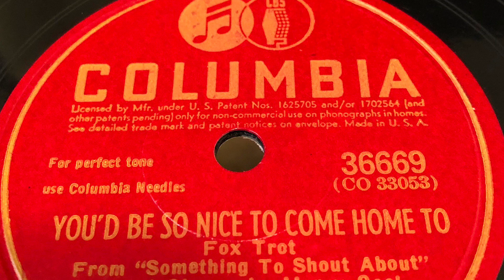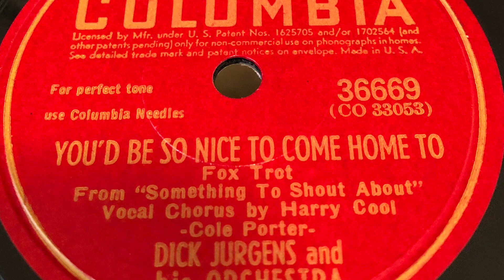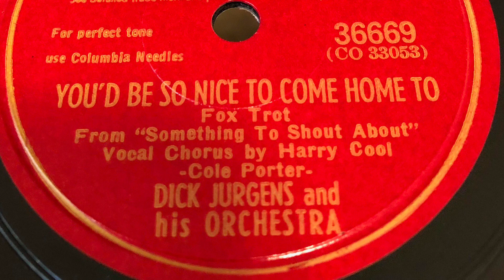You’d Be So Nice To Come Home To - Dick Jurgens And His Orchestra 1942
1942 - Columbia 36669 CO 33053 78 rpm
Time: 2:49
Song Title: “You'd Be So Nice To Come Home” To 1942.
From-"Something To Shout About"
Vocal-Harry Cool
Composer: Cole Porter.
Fox Trot .